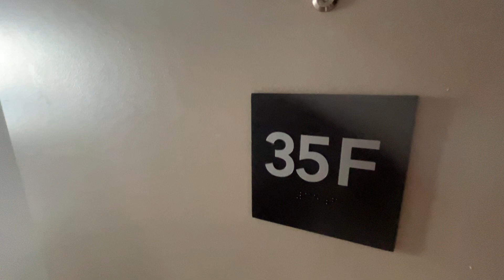Hudson 36, Hudson Yards, 1B1B Unit 35F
Midtown West Hudson Yards Luxury Rental